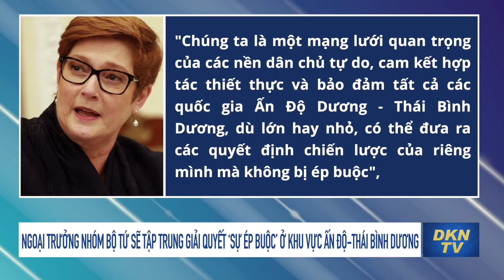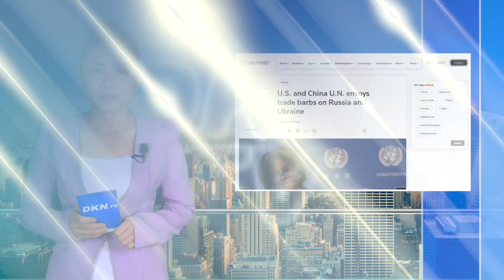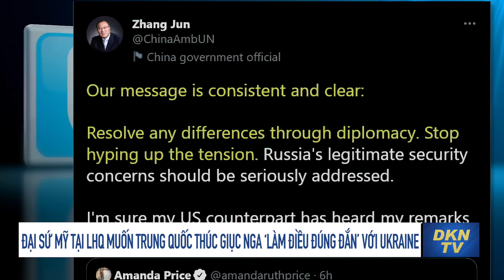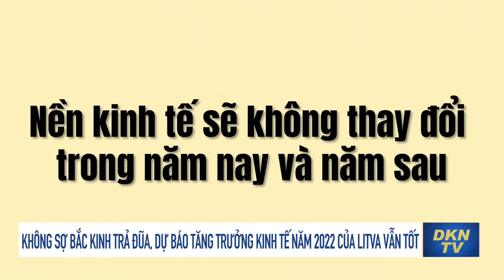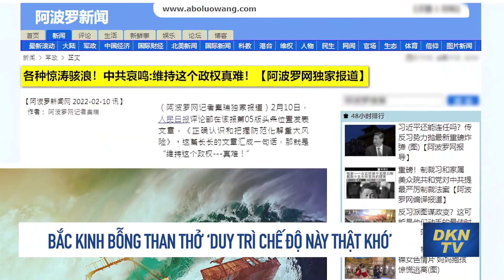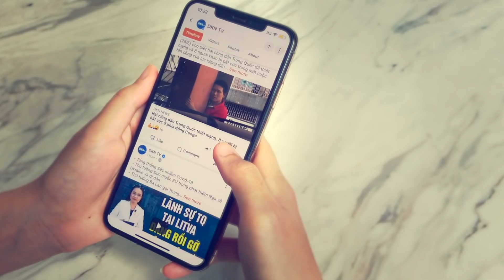Tin thế giới sáng 11/2: Kỳ cảnh Olympic Bắc Kinh: Quân đội Internet tạo ra những thủ thuật mới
- Khủng hoảng Ukraine-Nga: Thủ tướng Anh nói về thời điểm hết sức nguy hiểm
- Ngoại trưởng nhóm Bộ Tứ sẽ tập trung giải quyết ‘sự ép buộc’ ở khu vực Ấn Độ-Thái Bình Dương
- Phóng viên Mỹ cho biết: Cựu TT Trump nói ông vẫn giữ liên lạc với Lãnh tụ Kim của Triều Tiên
- Đại sứ Mỹ tại LHQ muốn Trung Quốc thúc giục Nga ‘làm điều đúng đắn’ với Ukraine
- Không sợ Bắc Kinh trả đũa, dự báo tăng trưởng kinh tế năm 2022 của Litva vẫn tốt
- Bắc Kinh bỗng than thở ‘duy trì chế độ này thật khó’
- ‘Ngoại giao hối lộ’ của Bắc Kinh trong Thế vận hội
- Kỳ cảnh Olympic Bắc Kinh: Quân đội Internet tạo ra những thủ thuật mới